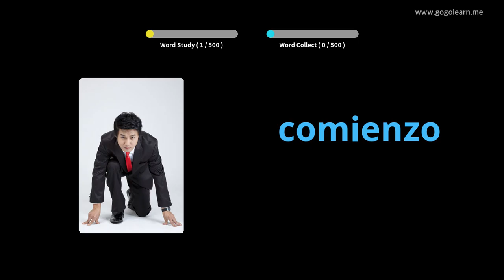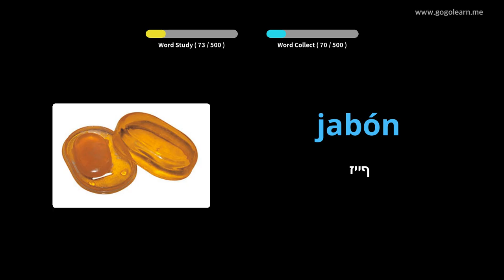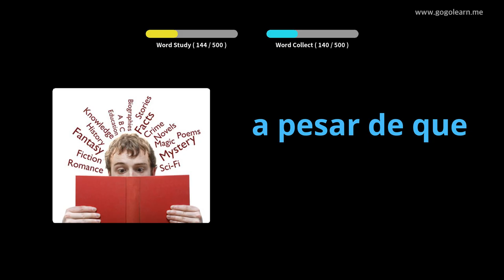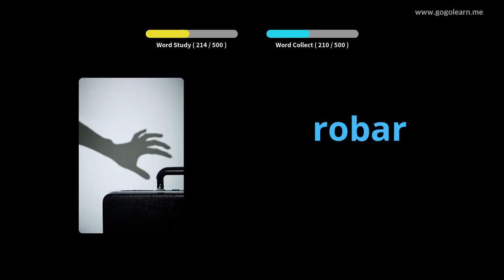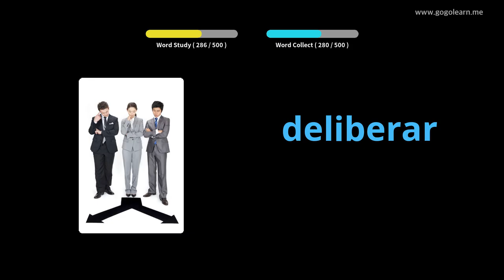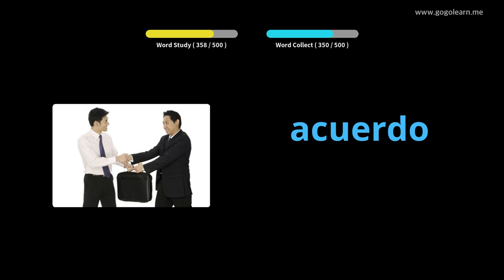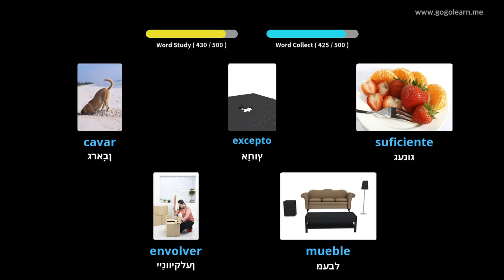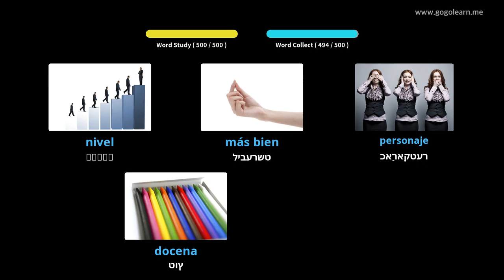שפּאַניש וואָקאַבולאַרי יקערדיק צווייטיק שולע |Golearn